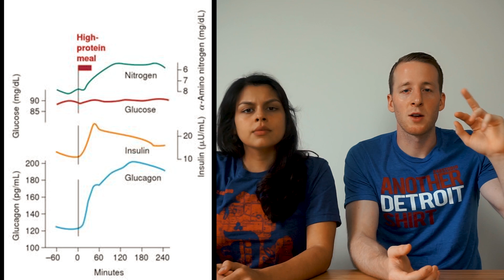Gluconeogenesis - Excess Protein Turns to Sugar | How This Effects a Keto Diet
Gluconeogenesis - Excess Protein Turns to Sugar